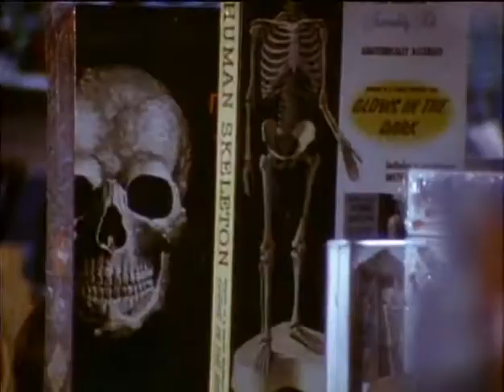Whiter Than Snow-Telegu